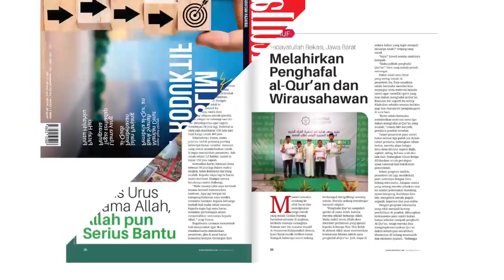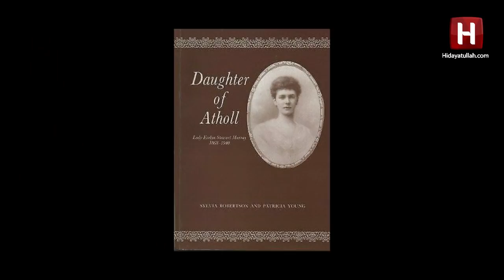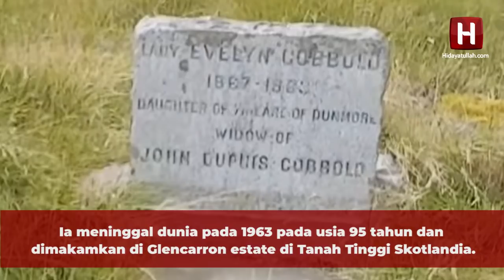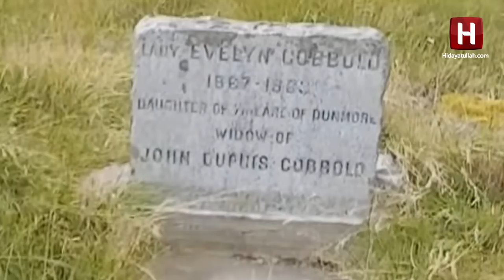BANGSAWAN LADY EVELYN MURRAY Menjadi Muslim Setelah Ditanya Paus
Pada era keemasan emperium Inggris, pada abad ke-19 hingga awal abad ke-20, agama Kristen adalah bagian dari identitas Inggris.Namun pada periode ini,  ada sejumlah kecil orang yang meninggalkan Kristen dan memeluk agama Islam. Salah satunya adalah Lady Evelyn Murray. Uniknya, bangsawan Inggris masuk Islam justru setelah ditanya Paus.